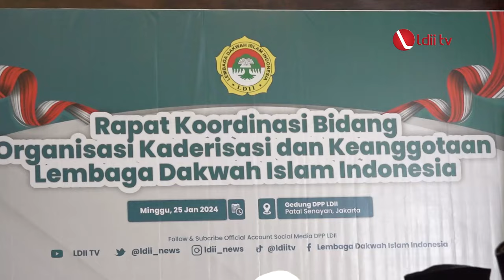LDII TV: Ketum DPP LDII Apresiasi Rakornas OKK 2024